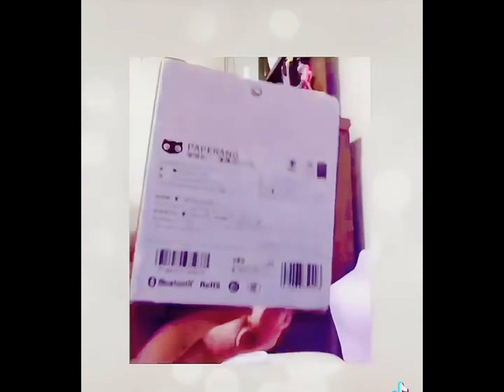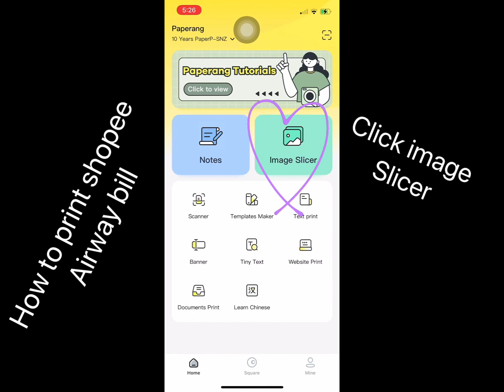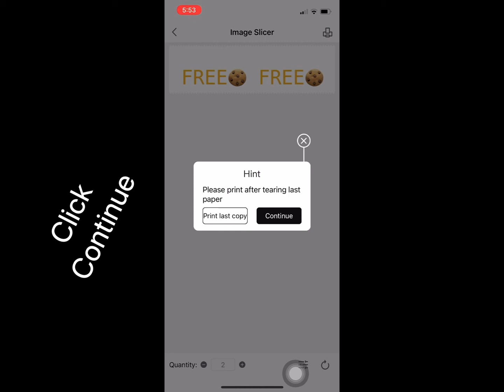Best Shopee Airway bill Printer for NEW SELLERS/Photo Printer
Hi shopee peeps!
First of all sorry for the unboxing video quality because it's originally uploaded in tiktok
Second I should say this is one of the best shopee budol I ever had!
Super useful in urgent printing stuffs and very handy and also for those NEW SHOPEE SELLERS like me, those who don't wan't want yet to invest into a much expensive airway bill printer this one is for you.YEY! J&T, Ninja van accepts the size that is shown in this tutorial. Super tipid and the product itself is affordable.If the step by step tutorial is confusing feel free to comment down below so i can answer your inquiries:))) (ps this device is with me for almost a year now, and I'm using this for my airway bill)